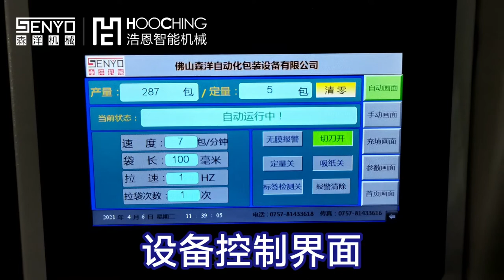胀塞螺丝全自动计数包装解决方案